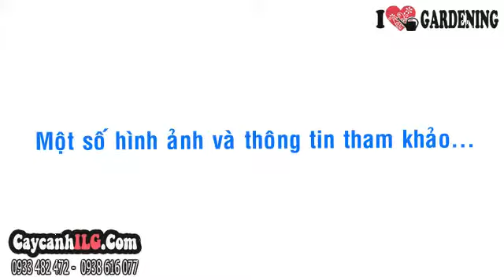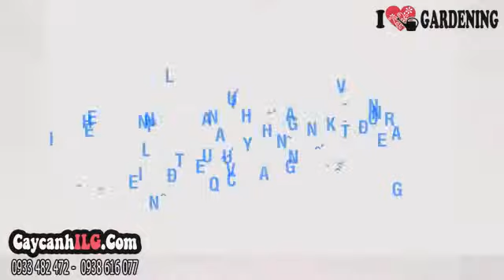Hình Ảnh Cây Dền Trổ Đỏ Đẹp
Cây Dền Trổ Đỏ

Cây dền trổ đỏ (Calophyllum inophyllum) cây dền đỏ là cây sân vườn, cây ngoại cảnh, có thể trồng thành một bồn hoa, hoặc thảm cây để trang trí vườn, công viên, khu du lịch…

Tất cả thông tin, cách chăm sóc và giá Cây Dền Trổ Đỏ tại